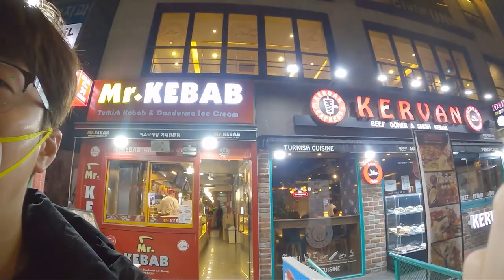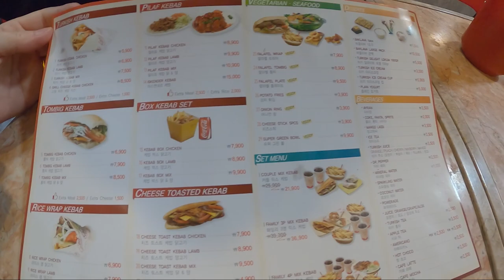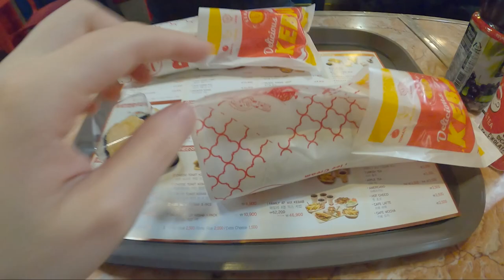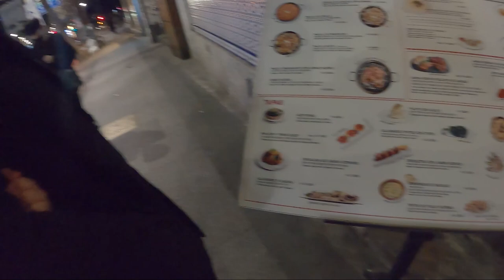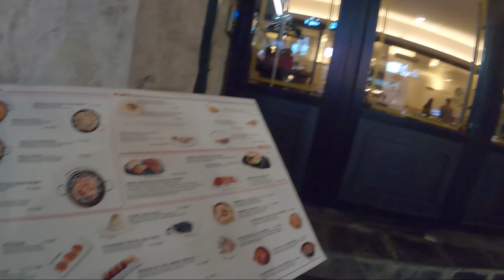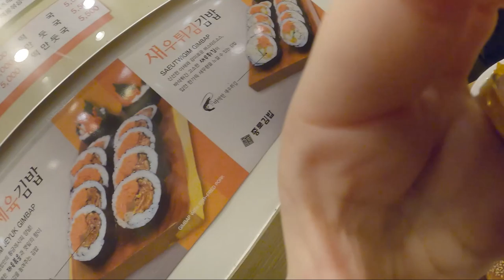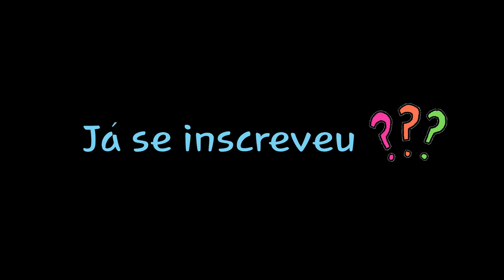COMIDA TURCA na COREIA! Deu RUIM 😒 터키 음식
Hoje nós fomos atrás de restaurantes turco aqui na Coreia. Sera que deu certo?

xoxo M&Y